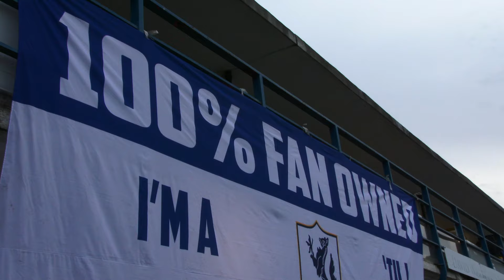Isthmian League Premier Play Off Semi Final | Enfield Town 1-0 Wingate & Finchley | 01/05/24